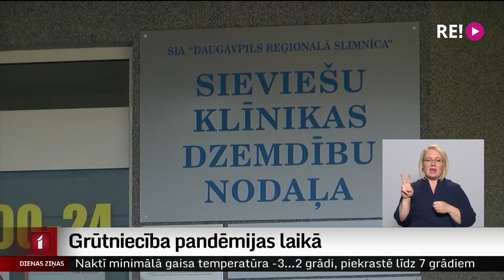Grūtniecība pandēmijas laikā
Bērna nākšana pasaulē ir gaidīts notikums, taču pandēmijas laikā tas ir arī papildu risks, kas topošajai ģimenei jāuzņemas. Lai gan Latvijā jau ir bijuši gadījumi, kad Covid-19 saslimšana izraisījusi grūtnieces vai gaidāmā bērna nāvi, daļa grūtnieču, kā arī jaunās māmiņas zīdīšanas periodā joprojām baidās un nogaida ar vakcināciju.